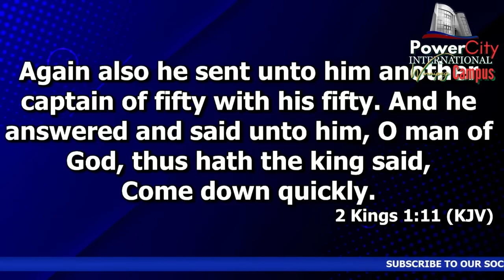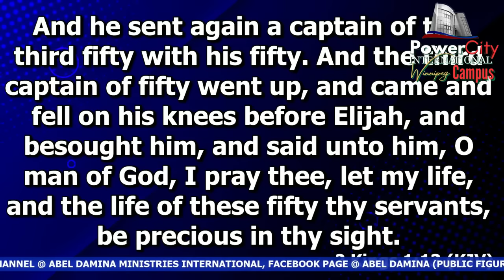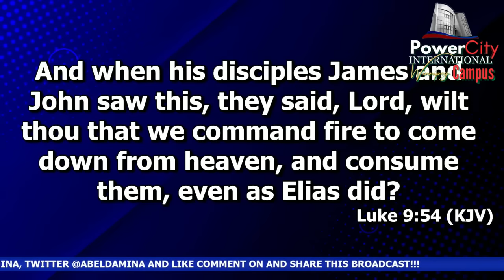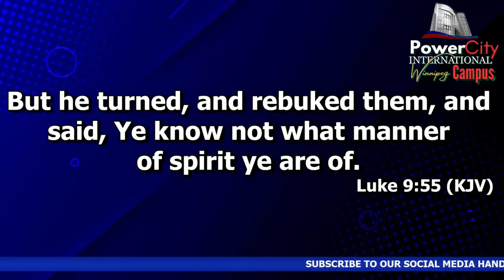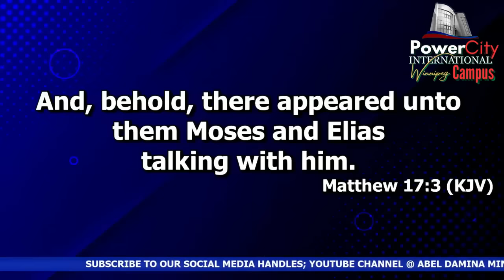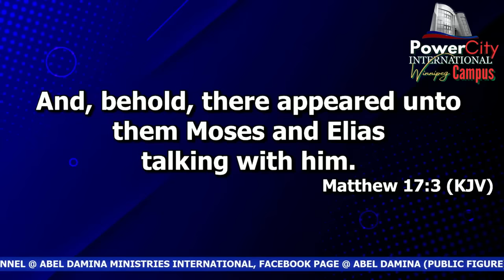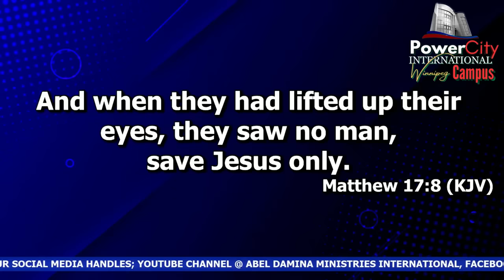It Was Satan That Answered Elijah's Prayer - Dr. Abel Damina